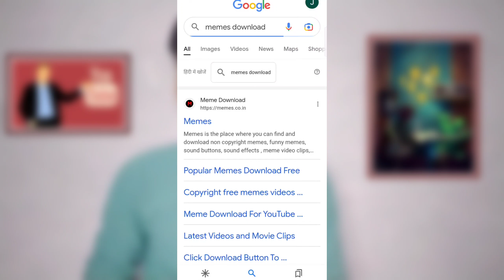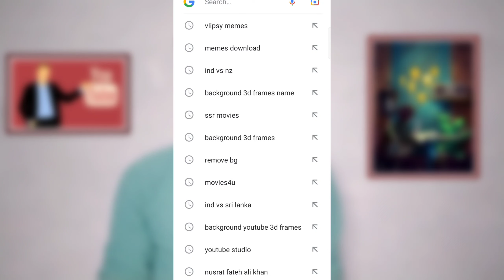How To Download Copyright Free Memes | No Copyright Memes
copyright Free memes kaise download kare jisse kabhi bhi copyright na aye in future

My Gears:-
Phone :- Oppo A5 2020 ,Redmi note 6 pro

quarries:-
how to download memes
how to download memes for youtube videos
memes kaise download kare
how to download viral memes
how to download funny memes
memes
how to download copyright free memes
copyright free memes
copyright free memes download
no copyright memes
how to download memes for videos
funny memes kaise download karen
how to download funny clips for youtube videos no copyright
how to download copyright free memes video

youtube video ke memes kaise download kare
youtube videos ke liye memes kaise download kare
memes kaise download karen
youtube video ke liye memes kaise download kare
memes download kaise kare
memes download kaise karen
meme kaise download kare
funny memes kaise download kare